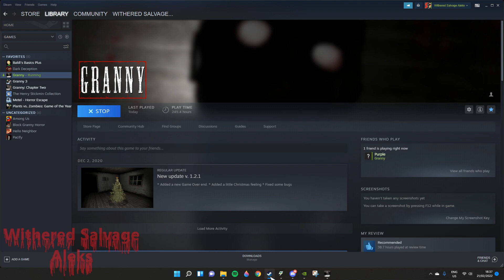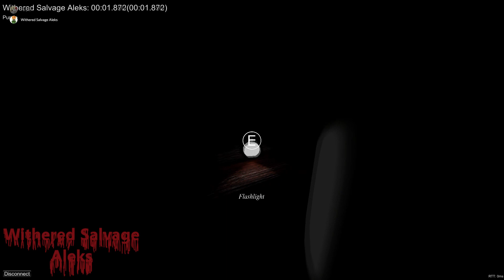A Real Granny Multiplayer Mod (I'm not clickbaiting) (Steam Version 1.2.1, Non christmas)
Made by Sareth
I don't think there'll be a mobile port

My devices:
Samsung S7 Edge
PC

PC Specs:
RTX 3070

Phone recorder: Samsung Game Launcher
Phone Editor: Video Editor/Kinemaster
Phone Thumbnail Maker: Photo Editor
PC Recorder: Nvidia ShadowPlay
PC Editor: Sony Vegas 18
PC Thumbnail Maker: 3D Paint

the original title was (A Real Fucking Granny Multiplayer Mod)